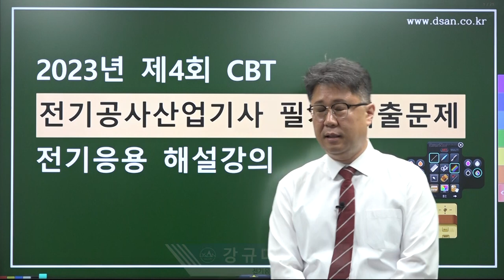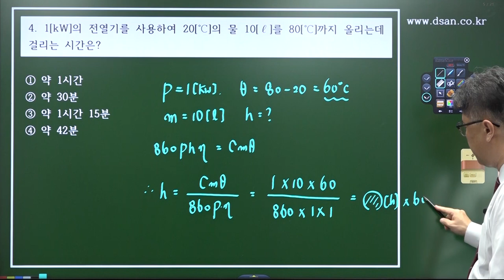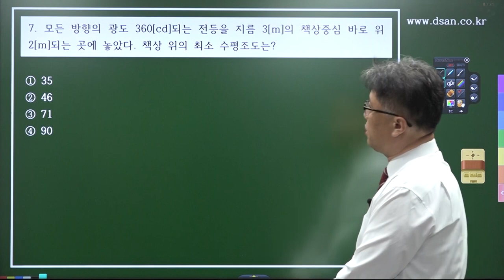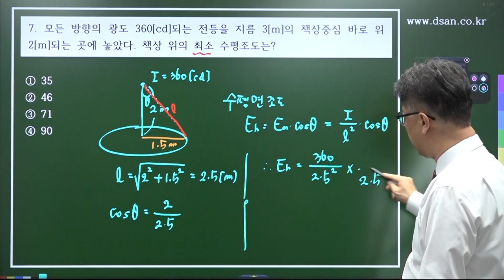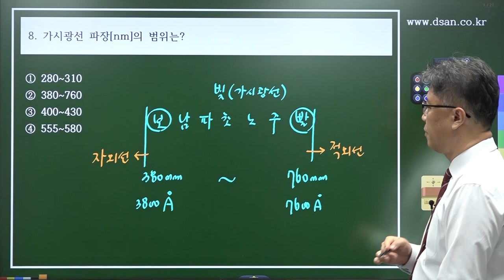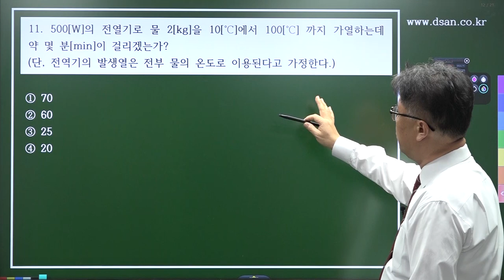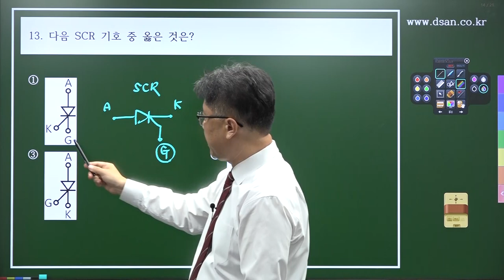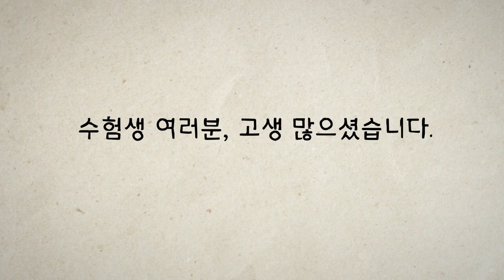2023년 4회 전기공사산업기사 필기 CBT 기출 문제복원 제1과목 전기응용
대산전기학원(노량진) 오프라인 개강 안내

1. [전기(산업)기사 필기 종합반 개강]
    오전반: 9월 11일 (AM 10:00)
    주말반: 11월 11일 (AM 10:00)
    저녁반: 11월 20일 (PM 07:00)
    짝수반: 11월 20일 (PM 02:30)
    홀수반: 11월 21일 (AM 10:00)

2. [전기공사(산업)기사 실기 특강반 개강]
    저녁반: 10월 04일 (PM 07:00)